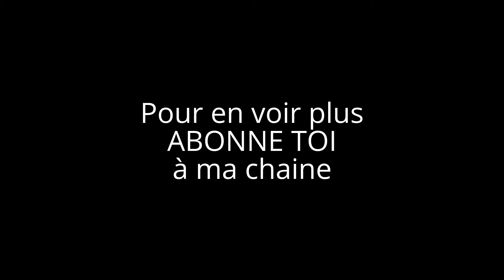Les baobabs amoureux de Madagascar - Mon belly painting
Bébé arrive?? C'est le moment d'immortaliser cette grossesse avec un belly painting
Oh la belle surprise ceux sont des jumeaux!!!
Cette Maman a choisi un belly painting personnalisé pour cette  grossesse. un thème sur Madagascar pour le clin d'oeil à papa et les baobabs amoureux de Madagascar pour les 2 bébés qu'ils attendent
Body painting la peinture sur le corps
ici sur le ventre d'une femme enceinte.
Peindre des motifs ou des dessins sur le ventre rond d'une femme enceinte avec une peinture spéciale dédiée pour le corps.
Le body painting ou belly painting est choisi par la future maman ou le couple, à partir de 7 mois de la grossesse au moment où le ventre est le plus rond.
idée cadeaux pour la future maman qui organisent une baby shower afin de célébrer la naissance à venir. Pour annoncer une petite fille ? un petit garçon ? 1,2,3 bébés.
Faire un motif que vous pourrez mettre sur le faire part de naissance.

Vous organisez une baby shower ou vous souhaitez faire un cadeau à une future maman ??? Trouvez de quoi rendre heureux bébé et maman sur VERBAUDET

Body painting pour femme enceinte par Stéphanie Bégue Rouen/Paris/Manche/Somme/Oise/ et autres départements